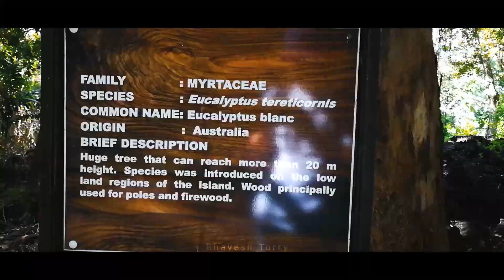Bras d'Eau national park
Ene ti video pa otan special pu montre coment mo zourne fin pase a Bras D'Eau National park.